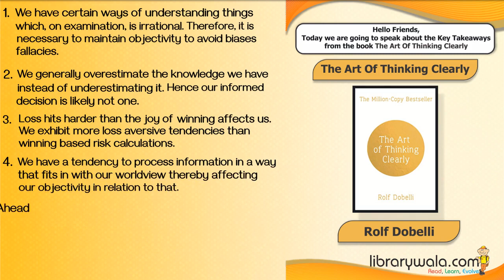The Art Of Thinking Clearly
This book will change the way you think about decision-making.

If you want to lead a happier, more prosperous life, you don't need shiny gadgets, complicated ideas or frantic activity.
You just need to make better choices.

From why you should not accept a free drink to why you should keep a diary, from dealing with a personal problem to negotiating at work, The Art of Thinking Clearly is a simple, straightforward and always surprising guide to a better, smarter you.

Making better choices will transform your life at work, at home, and in all aspects of your life